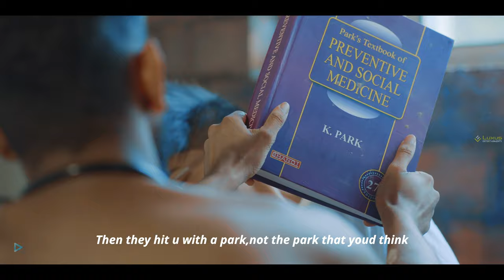LOOP l BATCH VIDEO l Pushpagiri Medical College 2017 MBBS l HEIMAT 2023